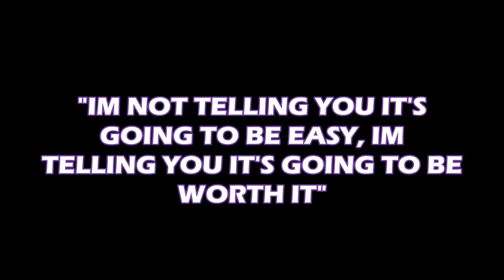Maranatha - "In the Air Tonight"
Burlingame Motivational vs Maranatha